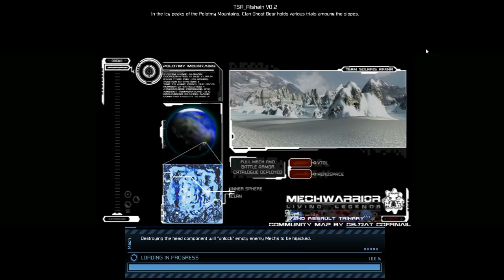Chaos March 17-03-12 Match 4 Ice Planet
Outcome: Blakists Wins on Ice Planet

Turn: 28
Battle number: 245
Planet: Zurich

Attacker(clan): Blakists
Defender(is): Duchy of Small

Skirmish number: 5
Map: Ice Planet

My Team: IS (defending)
My asset: Puma
Variant: C